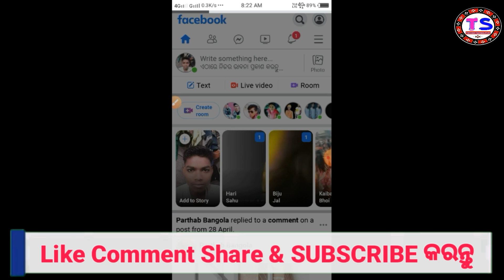Facebook 2 Important Settings try it | Technic sambalpuri